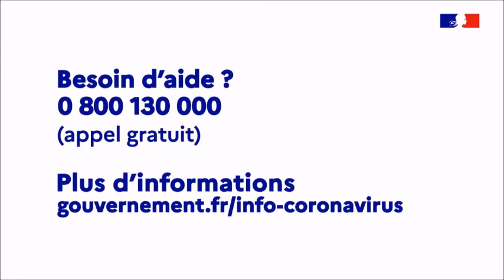france tv 21 07 2020 20h15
les marmottes avant france culture